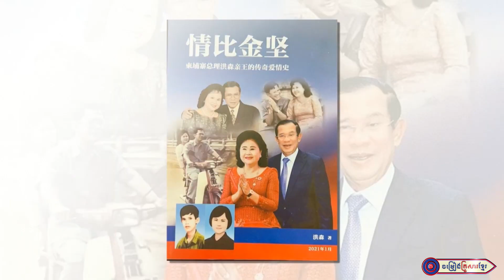គូព្រេងនិស្ស័យអតីតជាតិសម្តេចពុក សម្តេចម៉ែ || លោក យឹង យន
សូមអញ្ជើញទស្សនា
បទ  :  គូព្រេងនិស្ស័យអតីតជាតិសម្តេចពុក-សម្តេចម៉ែ
និពន្ធទំនុកច្រៀងដោយ : លោក ដួង អរុណរង្សី
ច្រៀងដោយ : លោក  យឹង យន
បច្ចេកទេសសំឡេងដោយ : លោក ប៊ុន ប៉
បច្ចេកទេសរូបភាព :  KF-179
លំនាំបទ : កំពង់ចាមកំពង់ចិត្ត
ផលិតដោយ   : KFS